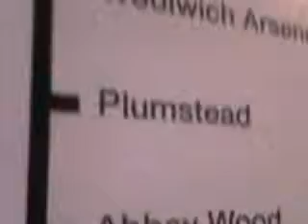blackheath part 2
blackheath with 375 and 465 passening